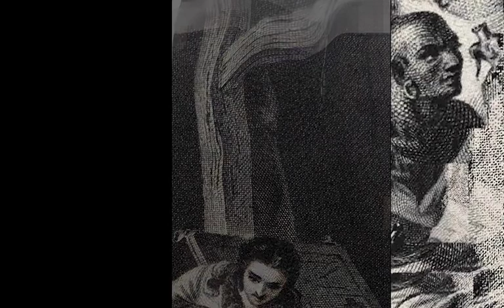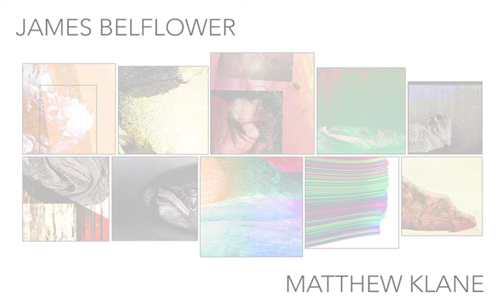book trailer for HIST by James Belflower + Matthew Klane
HIST is a lightbright apocalyptic 19th century text-image blockbuster populated with behind-the-screen metaphysical rescues, chases, shipwrecks, love affairs, murders, hauntings, monsters, demonic possessions, and ritual offerings.